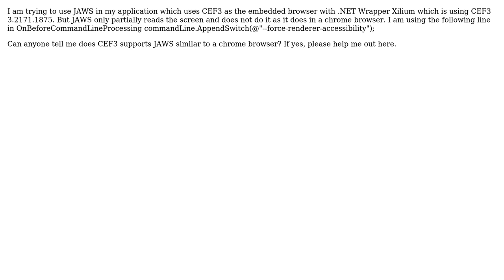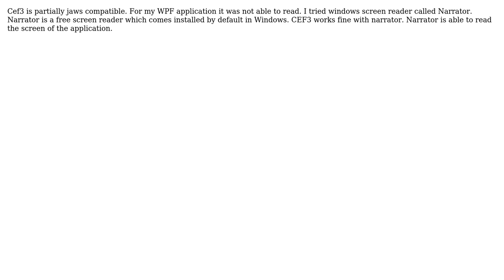Does CEF3 supports JAWS and accessibility?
With thanks & praise to God, and with thanks to the many people who have made this project possible! You are responsible for your own actions.